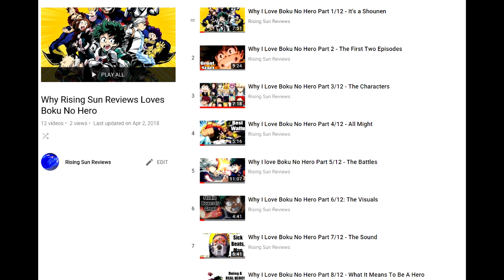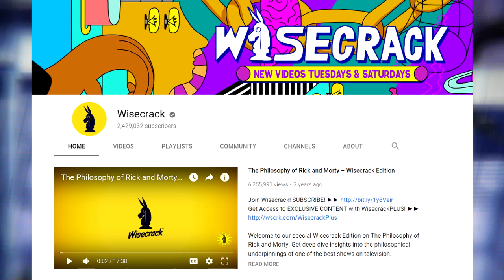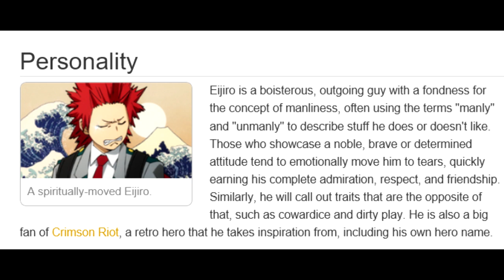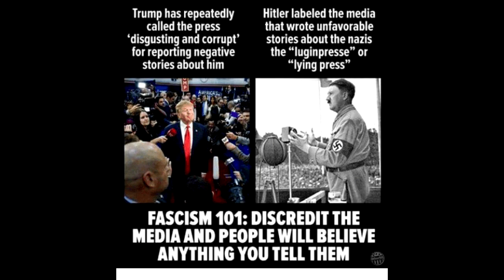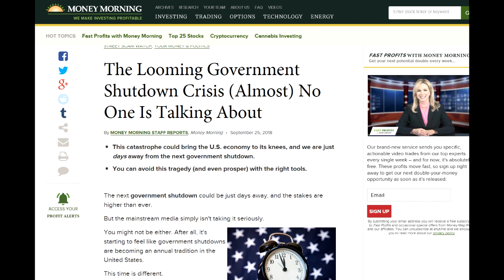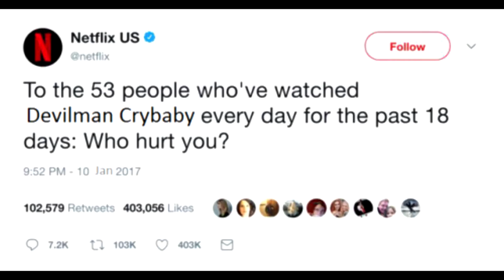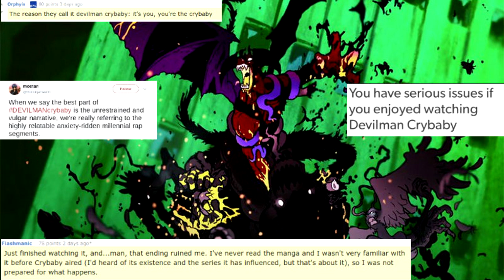What Makes My Hero Academia Season 3 So Special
With the third season of my favorite anime wrapping up, it was only right that I make a video about it. My Hero Academia is a show that continues to impress me by doing a lot of small things to stand about the standard shounen. This isn't exactly a review, but just some ramblings of a fanboy that hopefully will make some sense. Though I promise nothing.